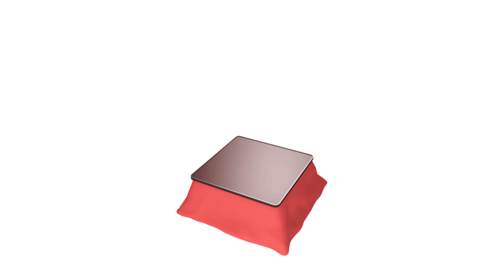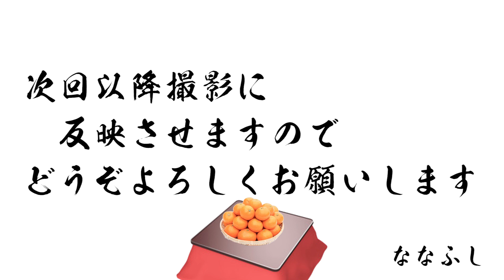【歳を取ってから】 の方が、株は有利！？ 23歳でフェラーリも買える！ こたつで株の勉強・７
株やFXなどの投資に、「年齢」は関係ありません！　むしろ、歳を取ってからの方が、有利な理由とは？
「お金ができてから、投資をしようとする」から、負ける理由とは？
逆に、どれだけ若くても、２３歳でも、フェラーリを現金で買うなど、
ある意味、好きなだけ「物欲」を満たせる、いくらでも稼げる可能性のある世界でもあります！！

今回も、引き続き、「株の魅力」についてお伝えしております！！

この番組・「こたつで株の勉強　～こた株」は、
株やFXの初心者の方に向けて、超わかりやすくするために、
こたつに入って、ミカンでも食べながら、ゆる～く語ろう！という趣旨の番組です。

（とは言え、なかなか有益なノウハウや情報を、マジメに語ってしまっています！？（笑））

★　「神王リョウの株の生徒　新期メンバーの募集」が、始まりました！！

ＴＶや雑誌で、１００回以上取り上げられた「株とFXで稼げる学校」です（^^）/

★　神王リョウの「メイン・チャンネル」（夢実現、お金儲け、幸せ）も、ぜひ観てください！！

★　締切迫る！　【総額・３０万円相当のセミナー】を、無料でプレゼントしています！！
ご登録してくださった方・全員に！　ぜひ、「神王メルマガ」を、今すぐご購読ください！

★　LINE友達を、大募集中です（*^_^*）
ID検索の場合は、「@ryokamio」（@をお忘れなく！）
スマホの方は、こちらをクリック！